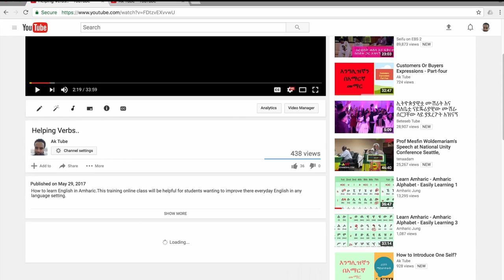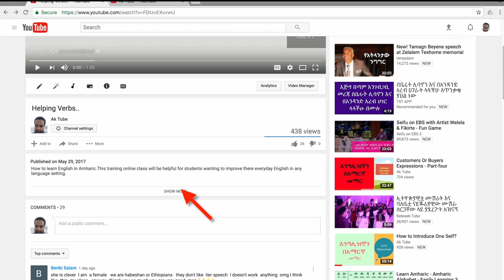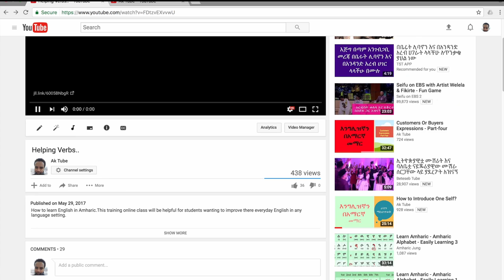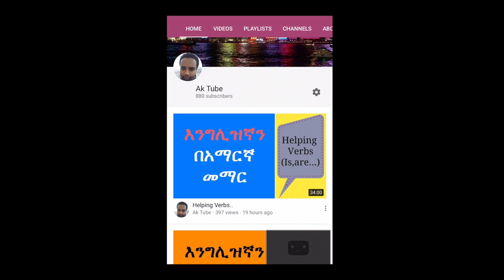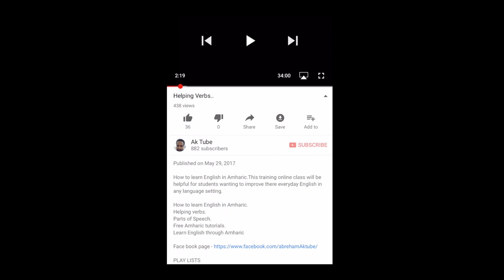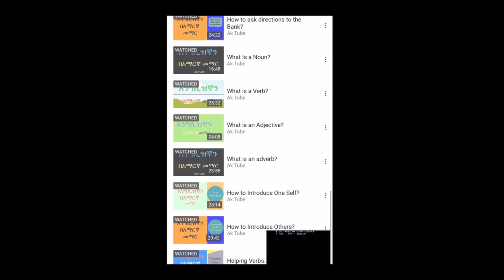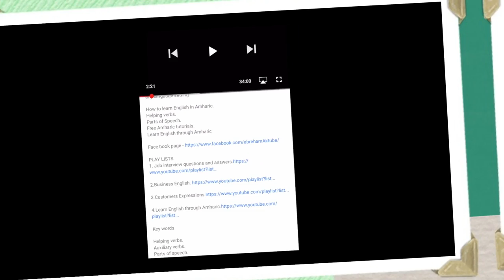Indefinite Articles..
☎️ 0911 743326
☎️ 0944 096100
ከላይ ባሉት ስልክ ቁጥሮች ብቻ ይድውሉ!
💬 Any questions?

⏰  Contents of this video:
        0:00 Intro
        0:35 Copy and paste the description template
        0:54 Setting your YouTube upload defaults
        1:36 Template tour - how to customise the template
        5:18 Using your upload defaults for new videos